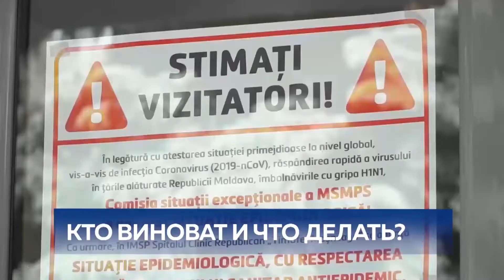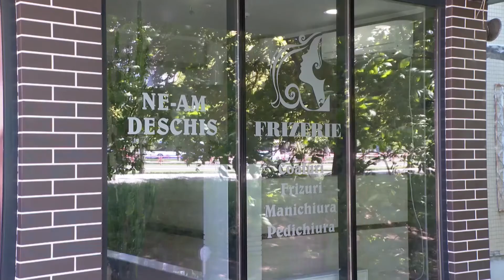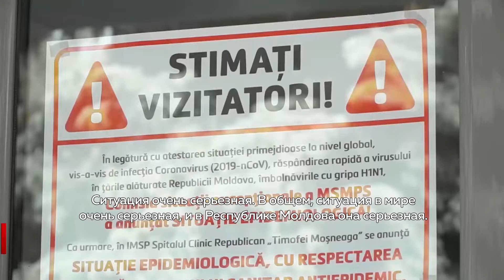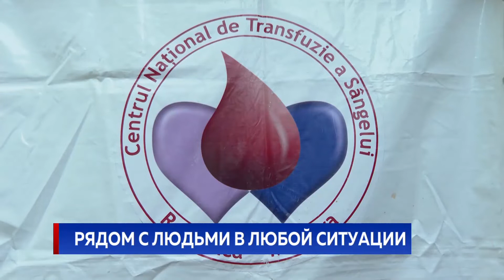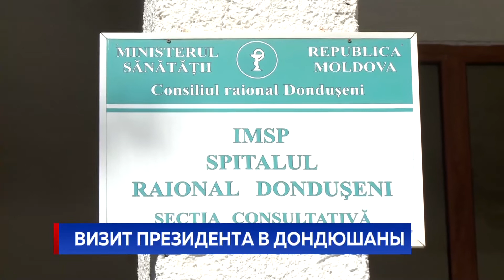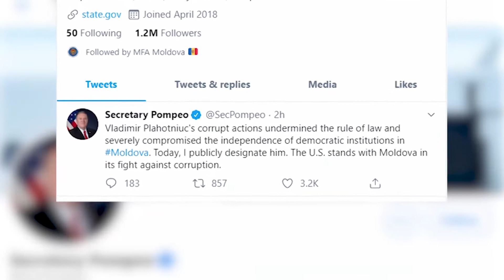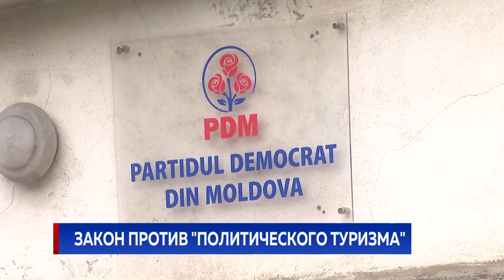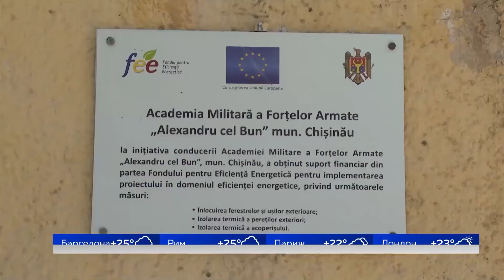Новости Primul în Moldova 12 июня 2020